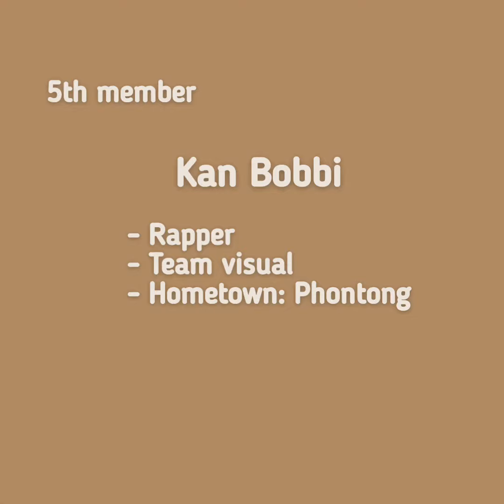ບຸນຮຽງ ຈະເດບິ້ວ!!! ?!?! BN Rookies!!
BN Entertainment proudly presents the one and only one Kpop girl group combining from 5 members with incredible and flawless talents and beauties.